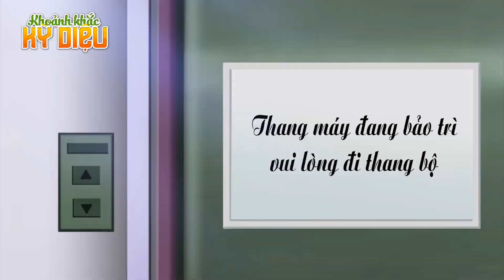MANG BẦU NGÃ CẦU THANG - PHIM HOẠT HÌNH – TRUYỆN CỔ TÍCH – HOẠT HÌNH CHO BÉ – QUÀ TẶNG CUỘC SỐNG